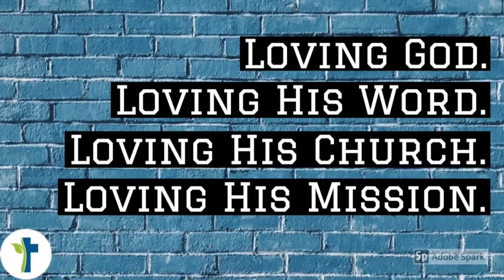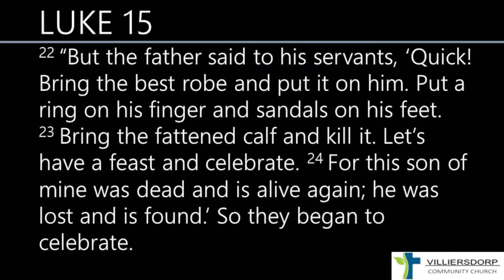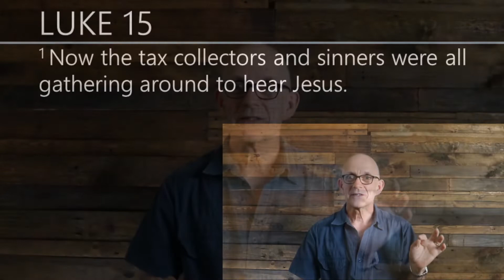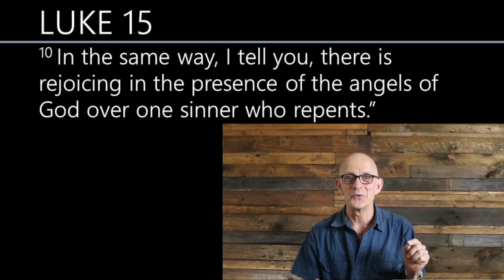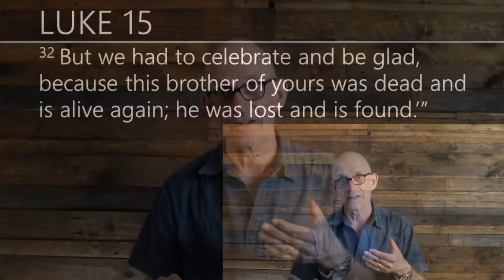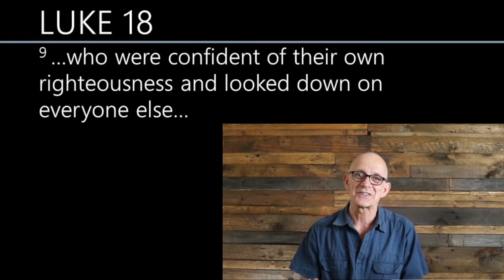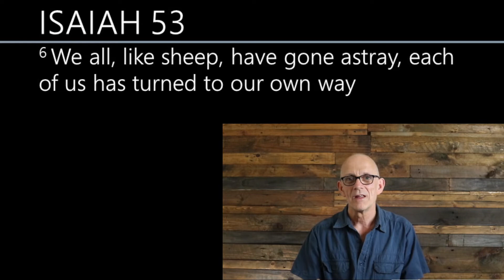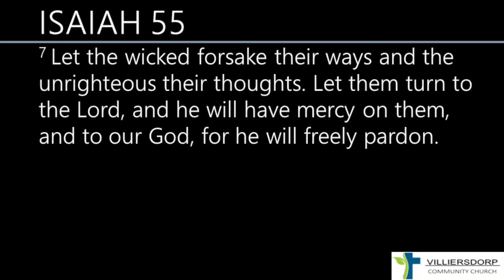Jesus' Parables #5: Lost & Found | VCC Sermon 20/11/2022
We get to the 2nd category of parables, namely salvation parables.

Song for today:
Crowder - God really loves us:

Please consider supporting VCC financially:
From inside South Africa:
 Bank: ABSA
 Account name: Villiersdorp Community Church
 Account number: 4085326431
 Please use your surname as a reference

Transfer from outside South Africa (SWIFT transfer):
 Bank Name:   Absa Bank
 Swift Code:   ABSAZAJJ
 Bank Address:  RIB Service Centre, 170 Main St, Johannesburg, 2001
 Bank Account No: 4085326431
 Church Address:  19 Van Riebeeck St, Villiersdorp, 6848

 @Villiersdorp Community Church